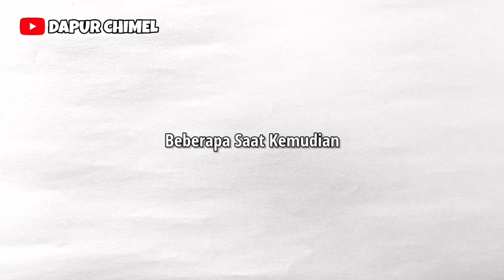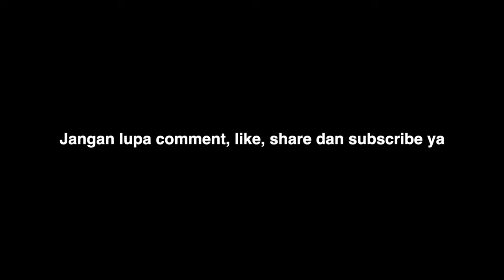2 Resep Puding Bunga Kaca || Cantik & Kekinian || Ide Jualan Puding Ulangtahun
Video kali ini saya ingin coba membuat 2 ide jualan lagi PUDING BUNGA KACA yang enak, cantik, dan mudah banget buatnya. Puding ini bisa dijadikan hampers atau untuk kita berikan ke orang tersayang.

RESEP 1
PUDING MAWAR KACA

*Puding Susu & Mawar
- 700 ml susu cair UHT
- 200 ml air putih
- 1 bungkus agar-agar bubuk
- 1/4 sdt garam
- 150 gr gula pasir (kalau kurang manis bisa ditambahkan lagi)

*Puding Bening
- 5 gr bubuk agar-agar
- 300 ml air putih
- 5 sdm gula pasir (kalau kurang manis bisa ditambahkan lagi)

RESEP 2
RESEP PUDING MINI BUNGA

*Puding Susu
- 600 ml susu cair UHT
- 1 bungkus agar-agar bubuk
- 130 gr gula pasir (kalau kurang manis bisa ditambahkan lagi)
- 1/4 sdt garam

*Puding Bening
- 400 ml air putih
- 1 bungkua nutrijell leci (10gr)
- 110 gr gula pasir

Agar saya semakin semangat membuat dan berbagi resep di video berikutnya. Terimakasih banyak.

Wassalamu'alaikum.